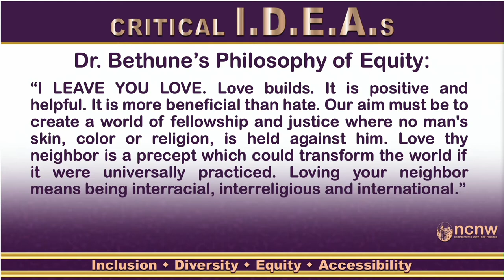Healthy Equity Panel Discussion | NCNW 85th Anniversary Symposium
Panel Discussion #2 - Dr. Bethune’s Philosophy of Equity

Speakers: Dr. Valerie Montgomery Rice, Dr. Kizzmekia S. Corbett, Dr. Reed Tuckson, Dr. Marcella Nunez-Smith, Colleen J. Payne-Nabors, Dr. Toni Hoover

“I LEAVE YOU LOVE. Love builds. It is positive and helpful. It is more beneficial than hate. Our aim must be to create a world of fellowship and justice where no man's skin, color or religion, is held against him. Love thy neighbor is a precept which could transform the world if it were universally practiced. Loving your neighbor means being interracial, interreligious and international.”